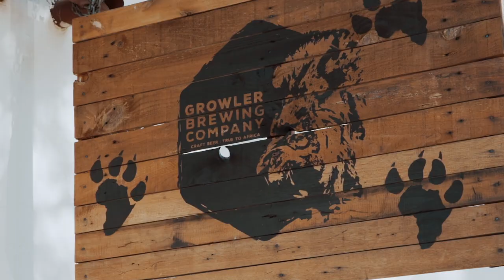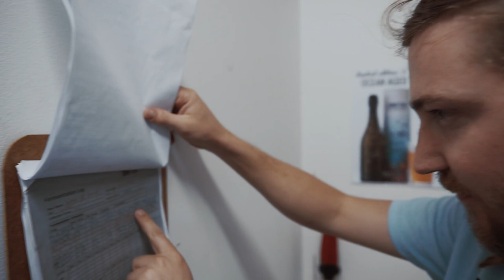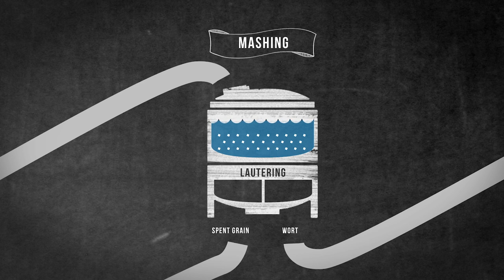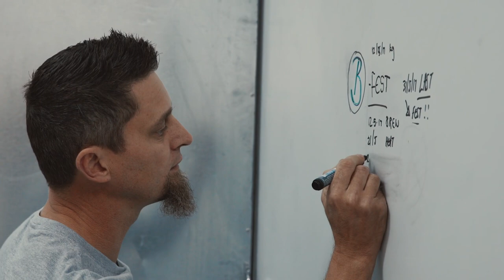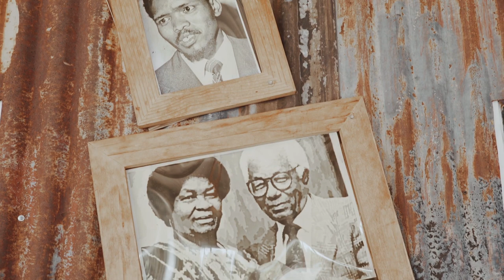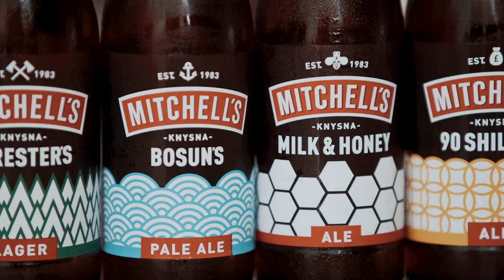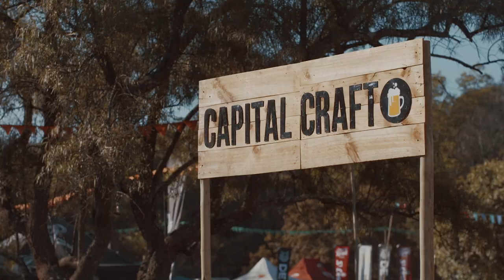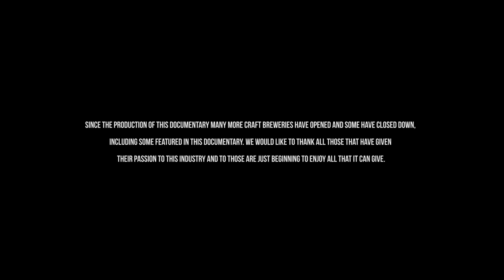Brewing beer in South Africa - True Story Documentary Channel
Brewing the Republic is a documentary on the growth and excitement of beer in South Africa. Showcases a handful of beers and breweries around the country, as well as speak to the passionate people who work behind their beers. There has never been a better time to drink beer in South Africa.

Brewing the Republic ist eine Dokumentation über das Wachstum und die Aufregung von Bier in Südafrika. Präsentiert eine Handvoll Biere und Brauereien im ganzen Land und spricht mit den leidenschaftlichen Menschen, die hinter ihren Bieren arbeiten. Es gab noch nie einen besseren Zeitpunkt, um in Südafrika Bier zu trinken.

Brewing the Republic es un documental sobre el crecimiento y la emoción de la cerveza en Sudáfrica. Muestra un puñado de cervezas y cervecerías en todo el país, además de hablar con las personas apasionadas que trabajan detrás de sus cervezas. Nunca ha habido un mejor momento para beber cerveza en Sudáfrica.